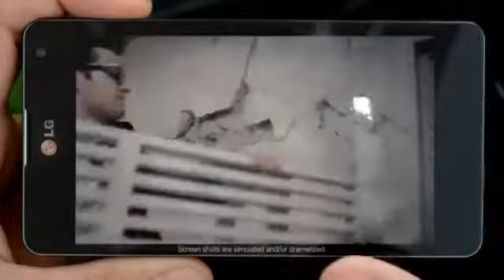Celluloco.com Presents: LG Optimus G Official Commercial - Live Without Boundaries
- "The Mothership of Unlocked Gadgets on the Web". We are the oldest and most comprehensive arsenal of unlocked devices online! We are the number one online reseller of unlocked Apple, Samsung, HTC & Blackberry products to Bermuda, Caribbean and Latin America for over 14 years!

Follow us on any of our Twitter Channels where you may take interest: